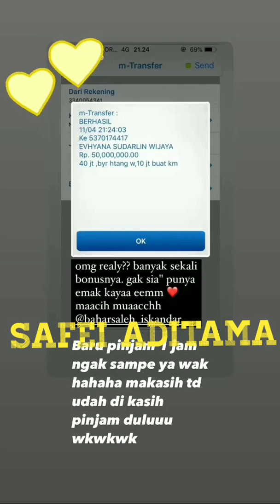Manager MELDI pamer uang segepok untuk sindir ISA ZEGA dan GANDHI FERNANDO ?